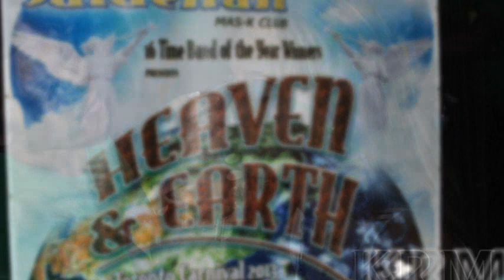Saldenah Band Launch 2013 HEAVEN & EARTH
Just a little something I put together in a rush...but the costumes speak for themselves - in volumes! Enjoy!